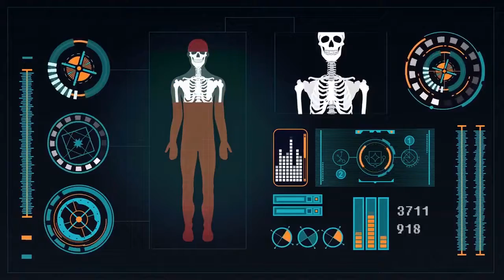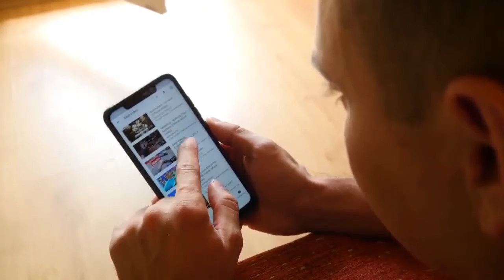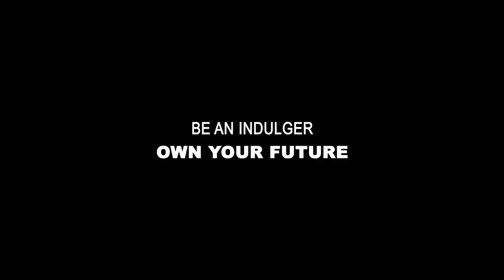How to build up your willpower and stay disciplined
Conditions:
1) Go To:
ThisIndulge.com
And fill up the survey, it will take 2 min of yours. There are a few questions about our company.